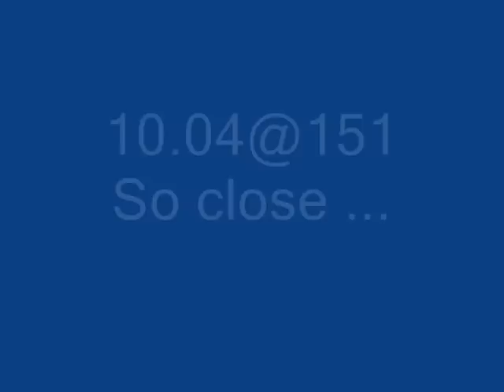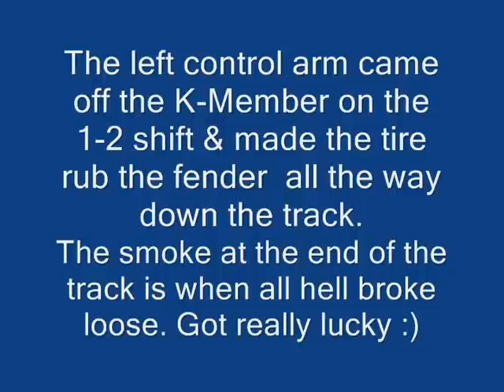Rockfalls October 20th, 2012